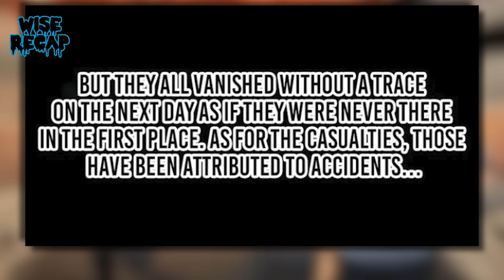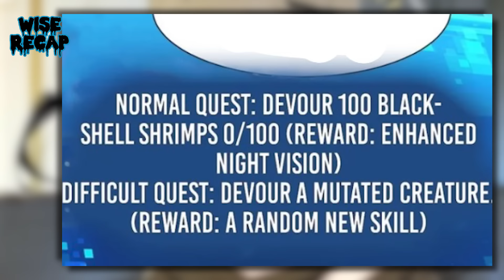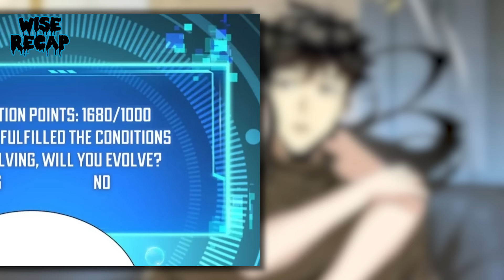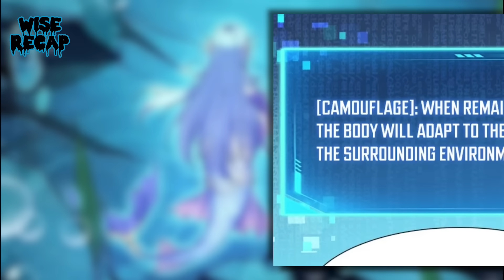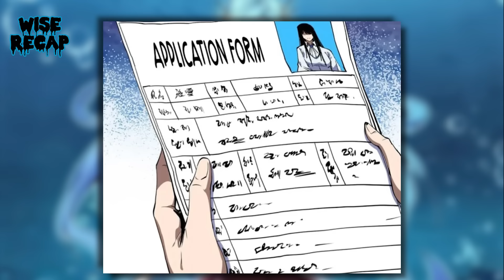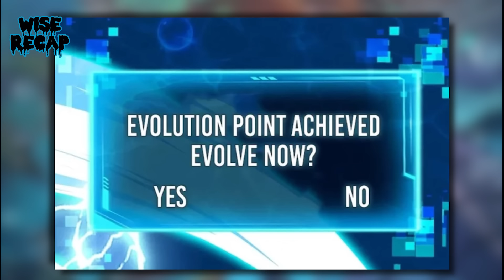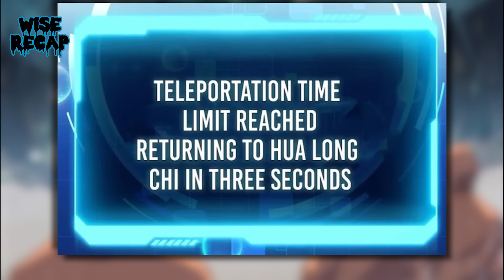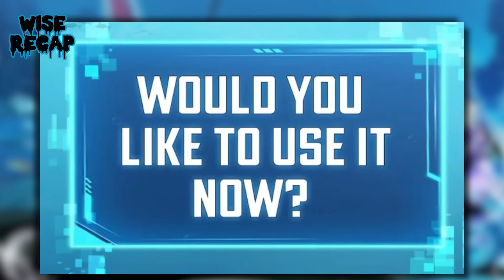(1-3) He Reincarnated into a Lvl 1 Carp with a Dragon Evolution System! - Manhwa Recap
Name:  Evolution from carp to divine dragon.

면책조항: 이 영상에 사용된 모든 이미지는 해당 회사의 소유가 아닙니다.
 나.  콘텐츠를 강화하고 제공하는 데 사용되었습니다.
 우리 청중에게 가치를 부여합니다.  귀하가 사용된 이미지의 소유자인 경우
 삭제를 원하시면 저에게 직접 연락해 주세요.
 이미지 소유자의 권리를 존중하며 즉시 삭제하겠습니다.
 요청 시 콘텐츠.  다음과 같은 경우라면 매우 감사하겠습니다.
 직접적인 의사소통을 통해 고민을 하게 됩니다.  당신의
 이해와 협력.'

All images used in this video are not owned by me. They have been used to enhance the content and provide value to our audience.
the content upon request. Thank you for your understanding and cooperation.'

ActionToon Asura Manhwa Recap Manga Secrets Yahello madamada momoru manhwa